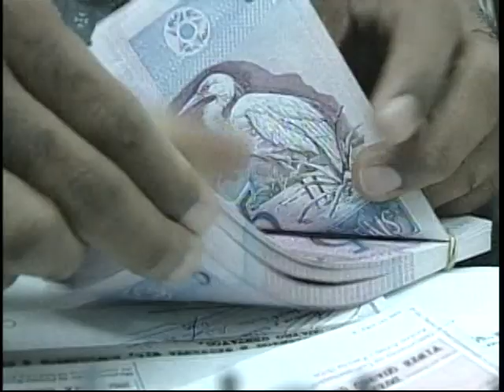Brasil registra em 2010 aumento da carga tributária que supera os 33% do PIB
NBR Notícias - 23.09.11: Segundo os números divulgados  pela Receita Federal, a carga tributária no ano passado superou os 33% do Produto Interno Bruto, um crescimento em relação ao ano anterior. Para a Receita o aumento da carga tributária decorreu muito mais do crescimento da economia do que da elevação de impostos e contribuições.